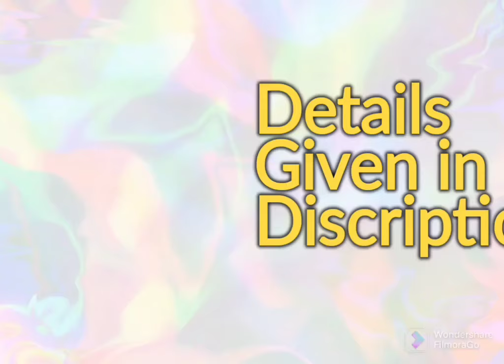Jay Vijay Mogasilk salwar materials with muslin dupatta- jay Vijay suits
Jay Vijay suits new catalogue

Top- pure moga silk embroidery with hand work

Bottom -pure cotton satin solid color

Duppatta - pure muslin digital print

Salwar suit online shopping india, Salwar suit online shop, online salwar suit shopping, Indian salwar suit, latest salwar suit and more indian salwar suit. jay Vijay suits jayvijay jayvijaysuits suits for women. SumYZ Online Branded Salwars new churidar material, pure cotton suit dress material
Salwar materials online purchase

@SumYZ Online branded Salwars